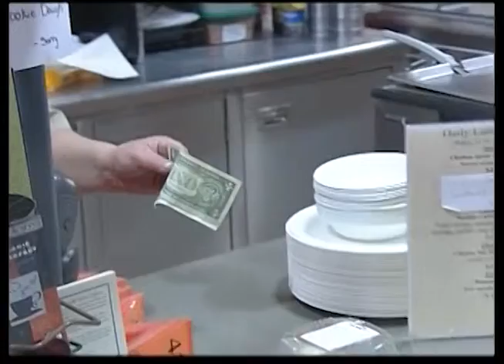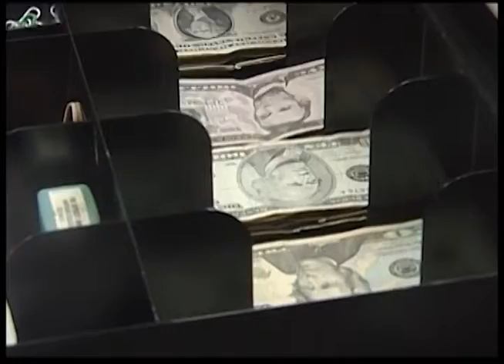WTV8 News: Student Debt in Iowa